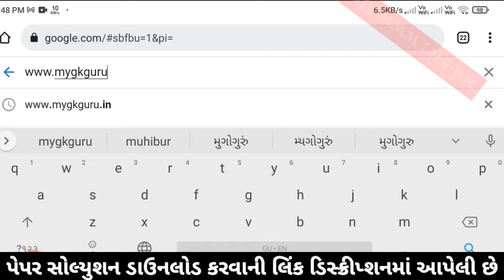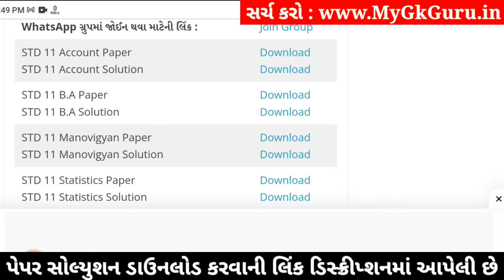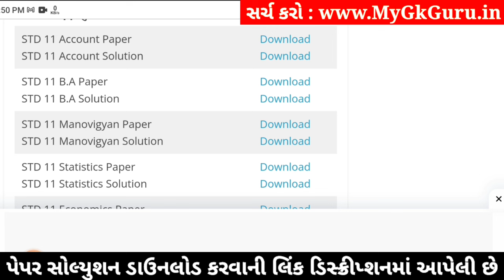std 11 account paper solution 2024 50 marks, std 11 account second exam paper 2024, std 11 account